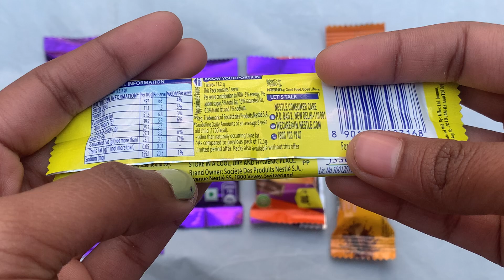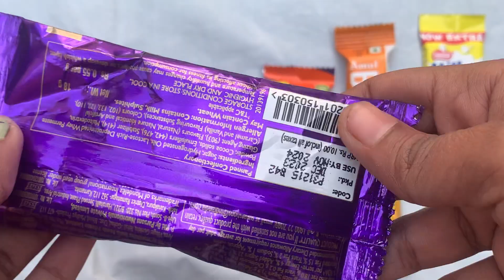Lots of nestle chocolates